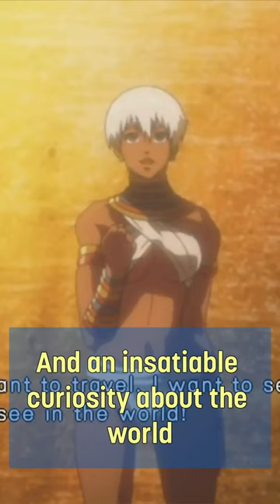Akuma has only ONE Friend!? | Street Fighter 6 Lore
Who is Akuma's ONLY friend? Does he even have friends?

Thanks for Sean Bryant for letting me use his Art!